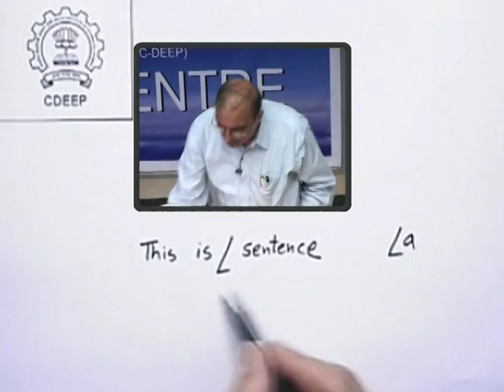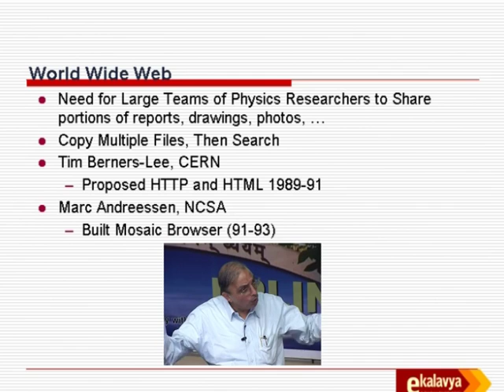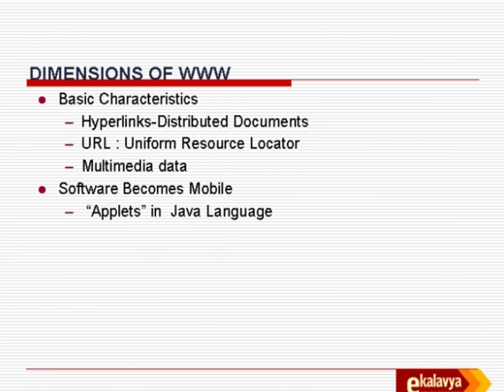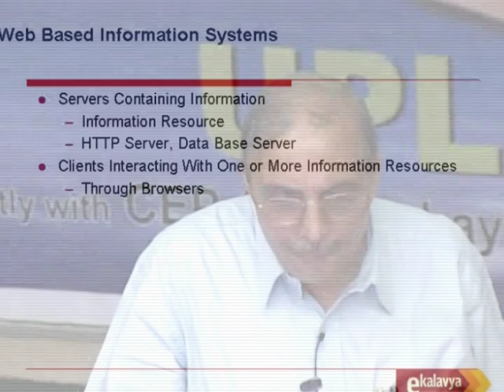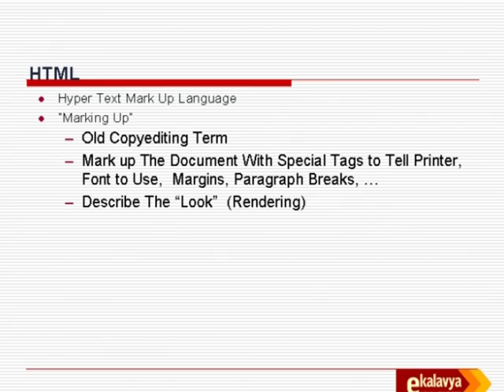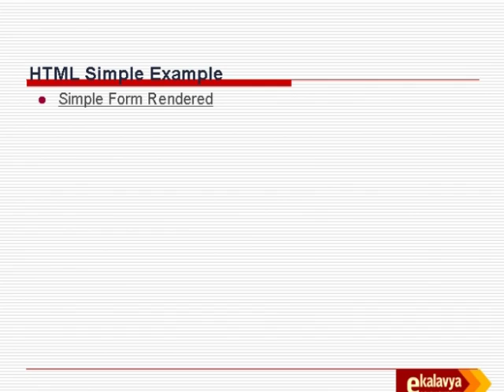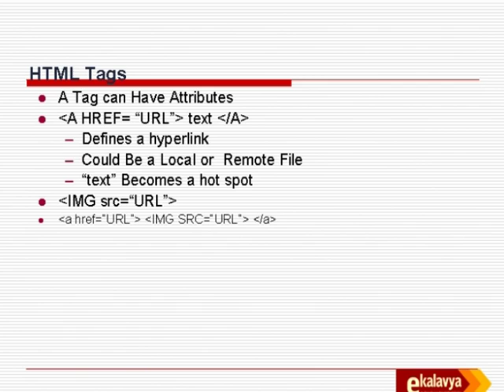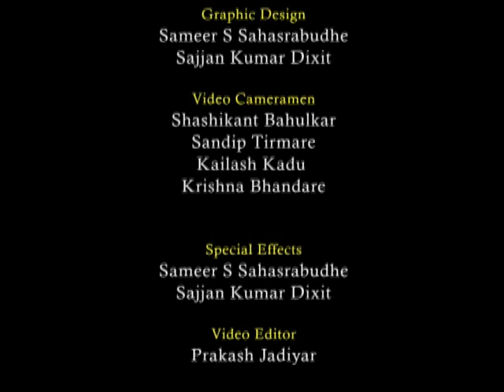IS L10 Internet Technology